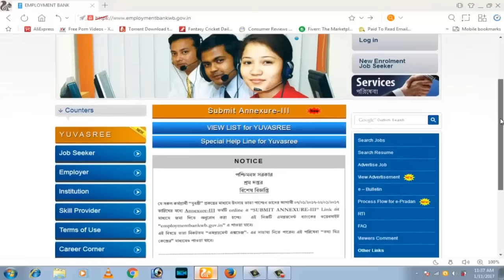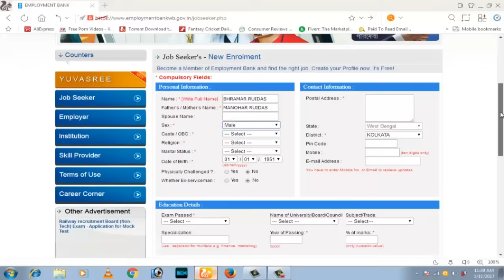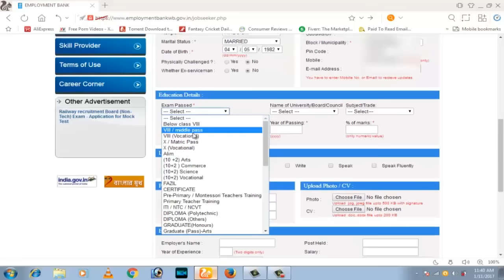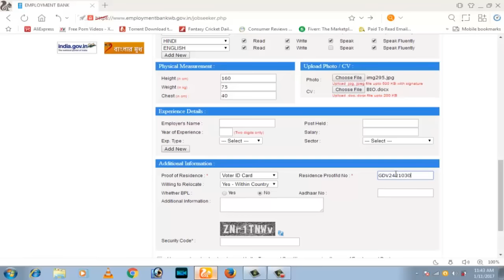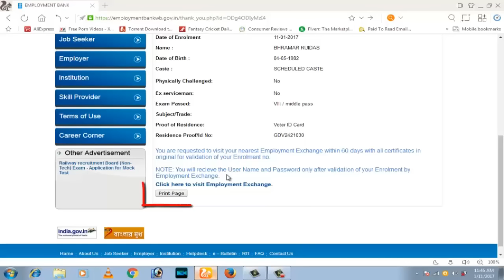পশ্চিমবঙ্গের যুবশ্রী ( West bengal Employment Bank) -2017| bangla tutorial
পশ্চিমবঙ্গের যুবশ্রী ( West bengal Employment Bank) -2017.
Namastey Dosto Phir se aap sabhi kaa bahut swagat hai. Dosto aaj ki iss mein main aapko bataunga kis tarah se aap employment bank mai naam register kar sakte hai  So zyada janne ke liye aap shuru se leke last tak hamari ye video dekhte rahiye.
Dhanywad.

i coverd in this video
bangla tutorial
wb
how to apply
bengali
kanyashree